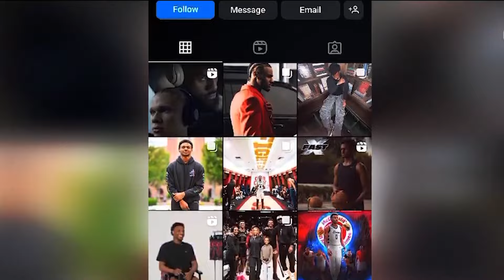Bronny James Life, Girlfriend, Cars , House , and Net Worth 🤑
Inside Bronny James' Crazy Lifestyle: A Glimpse Into the Life of a Young Basketball Star

Discover the incredible lifestyle of Bronny James, the rising basketball prodigy and son of NBA legend LeBron James. From his luxurious living arrangements to his intense training routines, exclusive parties, and high-profile friendships, get an inside look at what it's like to be a young sports star on the rise. Join us as we explore Bronny's world on and off the court and see how he's carving out his legacy while living the dream.